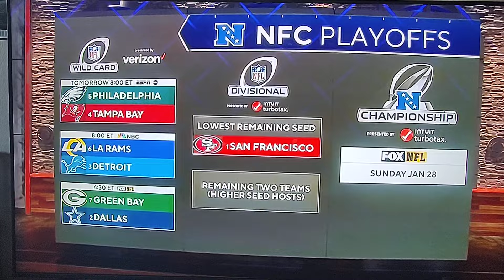NFL Today's Verizon Update: Packers at Cowboys Review.